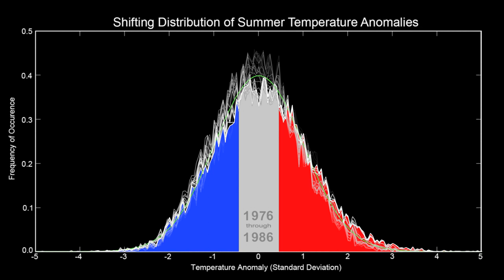Shifting Distribution of Northern Hemisphere Summer Temperature Anomalies, 1951-2011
This bell curve graph shows how the distribution of Northern Hemisphere summer temperature anomalies has shifted toward an increase in hot summers. The seasonal mean temperature for the entire base period of 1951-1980 is plotted at the top of the bell curve. Decreasing in frequency to the right are what are defined as "hot" anomalies (between 1 and 2 standard deviations from the norm), "very hot" anomalies (between 2 and 3 standard deviations) and "extremely hot" anomalies (greater than 3 standard deviations). The anomalies fall off to the left in mirror-image categories of "cold, "very cold" and "extremely cold." The range between the .43 and -.43 standard deviation marks represent "normal" temperatures.

As the graph moves forward in time, the bell curve shifts to the right, representing an increase in the frequency of the various hot anomalies. It also gets wider and shorter, representing a wider range of temperature extremes. As the graph moves beyond 1980, the temperatures are still compared to the seasonal mean of the 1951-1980 base period, so that as it reaches the 21st century, there is a far greater frequency of temperatures that once fell 3 standard deviations beyond the mean.

As the graphic indicates, each bell curve shown through the time series represents the distribution of anomalies over an 11-year period.

Credit: NASA/Goddard Space Flight Center GISS and Scientific Visualization Studio